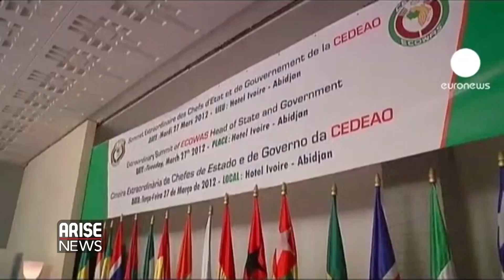Disobedience of Court Orders in Africa - Femi Falana, SAN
Disobedience of court orders remains a major problem in Nigeria and across Africa - and topping the list of those most likely to disregard court orders are those who should be the most strident defenders of the law: senior government officials, as well as the police and the army. It signals a trend that puts the rule of law, the dignity of courts and democracy under severe threat. As heads of state of ECOWAS - the Economic Community of West African States - hold an extraordinary summit this weekend, we ask: when will african leaders who pledge to uphold democracy, stop despoiling and blatantly disregarding the pronouncements of the temples of justice on the continent?

The human rights lawyer, constitutional expert and senior advocate of Nigeria, FemiFalana...was interviewed by CharlesAniagolu. Produced by NissiGabriel